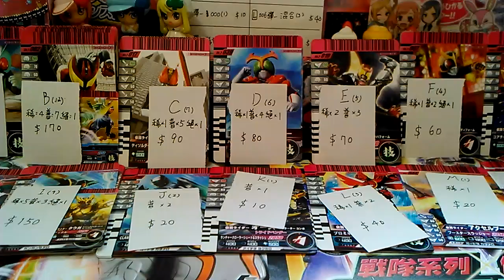150拍賣會最後沒講完的話